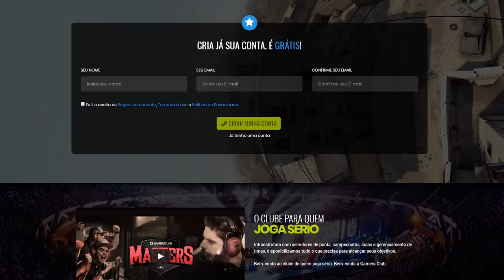ESCUELA DE CS:GO | EPISODIO 4